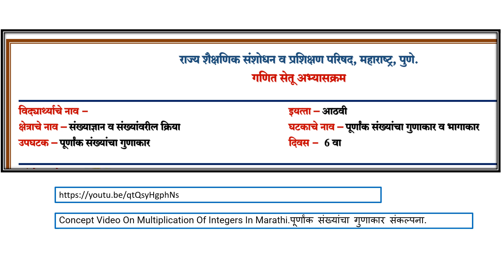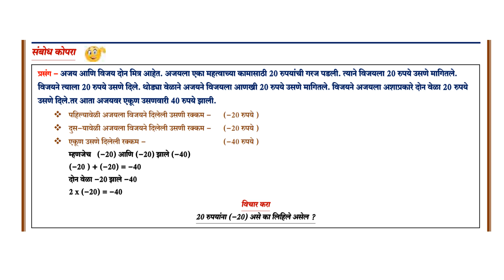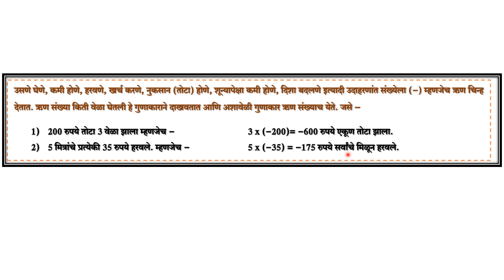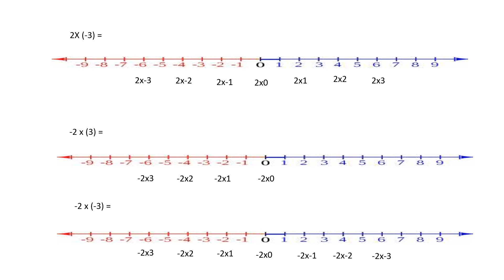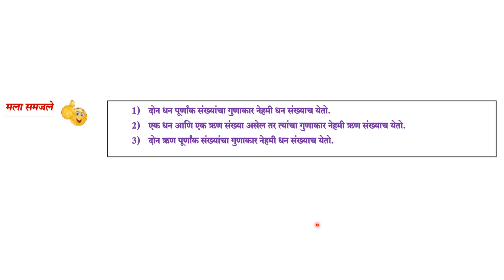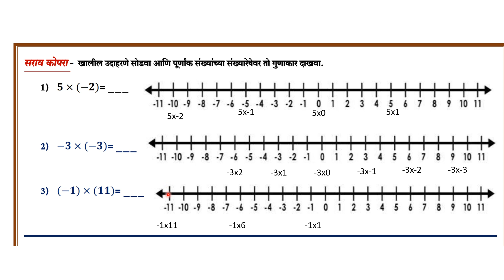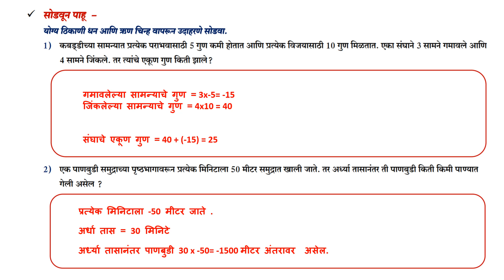Setu Abhyskram Maths Std 8 Day 6 I सेतू अभ्यासक्रम गणित ८वी सहावा दिवस . मधुरा गोडबोले.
सेतू अभ्यासक्रम ठराविक मुदतीत विद्यार्थ्यानं कडून सोडवून घ्यायचा आहे.
मागील शैक्षणिक वर्षातील सर्व गणिती संबोधांची उजळणी होऊन ते स्पष्ट झाले पाहिजेत त्यासाठीचा हा प्रयत्न आहे.
शिक्षक बंधू भगिनींना हा प्रयत्न आवडेल व त्यांच्या कडून चांगला प्रतिसाद मिळेल अशी अपेक्षा आहे.
विद्यार्थ्यांना व्हाट्स अँप द्वारे पाठवल्यास पूर्ण व्हिडीओ पाहण्यास सांगा त्यामुळे गणिती संबोध समजण्यास मदत होईल .

Concept Video On Multiplication Of Integers In Marathi.
पूर्णांक संख्यांचा गुणाकार संकल्पना. दोन ऋण पूर्णांक संख्यांचा गुणाकार धन पूर्णांक संख्या का ?
This video presentation gives an introduction to multiplication of integers with the help of a number line.